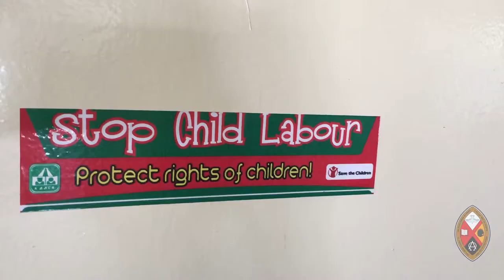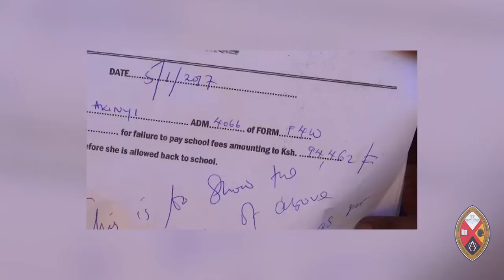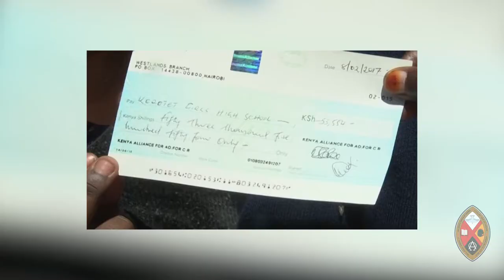Minutes for Mission 2020 - Protecting a Child's Rights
Kenya has dire statistics on violence against children. Rape, abuse,
 and child labour occur widely in both rural and urban areas. For many young people, the situation is made worse by their inability to speak out at school or within their communities. KAACR, a network organization established nearly two decades ago, serves as a platform for like-minded youth to engage in communications and advocacy on ending violence against children in Kenya. Using channels such as WhatsApp and social media, KAACR has reached at least 200 young men and women, many of whom have amazing stories
to tell about their transformation. They share ideas and propel change at regional, national, and international levels. Their primary mandate is to champion children’s rights everywhere; they believe every child should be protected.